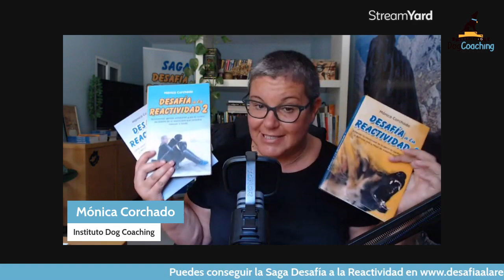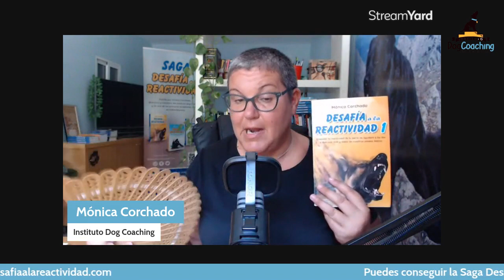Reactividad en el perro adolescente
¿Tienes un perro menor de 2 años de edad? Este vídeo es para ti.

Entenderle y comprenderle hará que vuestra relación mejore al 100%. No dejes que la adolescencia te haga desconfiar de tu mejor amigo.